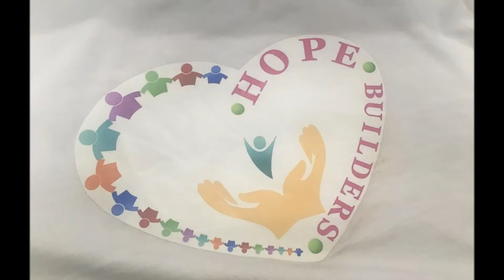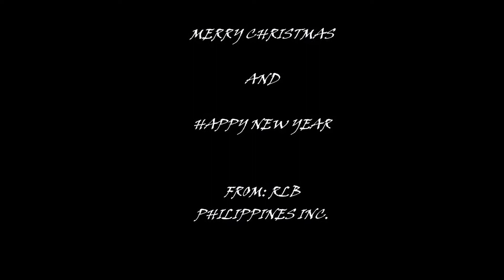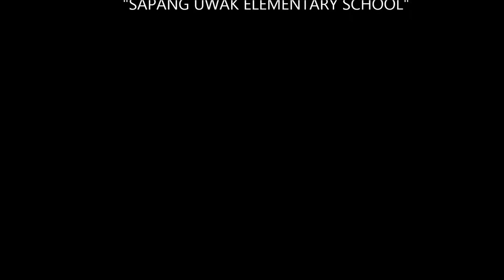Sapang Uwak Elementary School Outreach Program (December 16, 2017)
A Gift-giving Activity and Outreach Program by HOPE BUILDERS
Location: Porac, Pampanga

Organized by: Rider Levett Bucknall Philippines, Inc. Volunteers

🎥 Mel Flores Hilario